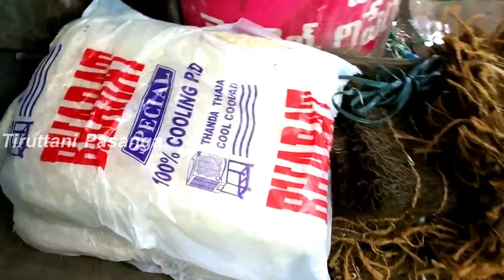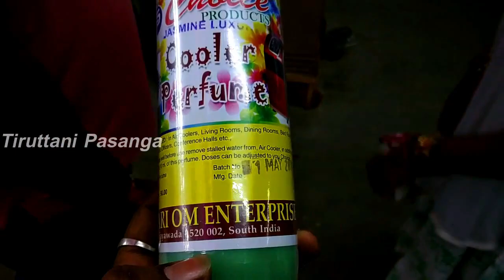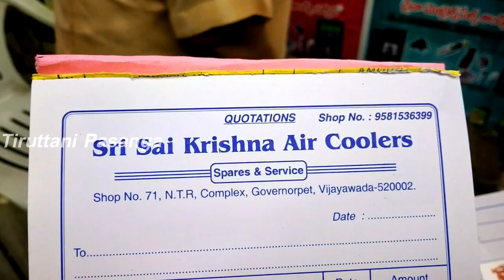OwnMade Lowest Price Air Coolers in Vijayawada / All Our India delivery / Tiruttani Pasanga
இவ்வளவு குறைவான விலையில் ஒரு Air Coolerரா... மிக குறைந்த விலையில் Air Coolerகள் இந்திய முழுவதும் delivery கிடைக்கும் ஒரு சூப்பரான இடம் உங்களுக்கு தெரியுமா...?